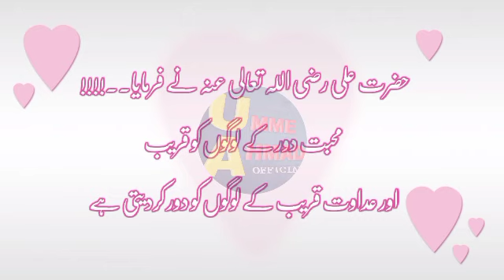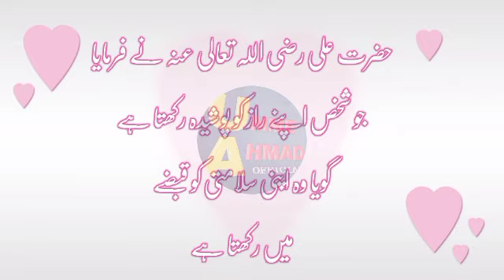Hazrat Ali Quotes | Hazrat Ali quotes in urdu | quotes in urdu Part 75 | Hazart Ali qol | اقوال زریں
Hazrat Ali R.A Heart touching quotes Part 75 | Hazrat Ali ke Aqwal | Hazrat Ali ka farman | quotes | umme Ahmad official

In this video Hazrat Ali Ke Aqwal | Hazrat Ali ka Farman | Urdu dp | Aqwal e zareen in Urdu
Hazrat Ali 14 Qoutes (Qol) to Sons _ Amazing Life Changing Quotes - حضرت علی کے اقوال
In this video you will listen to Best Hazrat Ali (RA) Qol in Urdu These Qol were taken from the books of Hazrat Ali We have selected the best call ( col ) of Hazrat Ali and brought them to you in this video this is very beautiful You can get Islamic guidance by reading these Urdu quotes of Hazrat Ali was also very skilled in Urdu poetry He also has many collections of poetry These instructive quotes can revolutionize your life
Who is Hazrat Ali history?
Alī ibn Abī Ṭālib (Arabic: علي بن أبي طالب‎; c. 600 – c. 28 January 661)  was a cousin, son-in-law, and companion of the Islamic prophet Muhammad. He ruled as the fourth rightly guided caliph from 656 until his assassination in 661. He is also one of the central figures in Shia Islam, is regarded as the rightful immediate successor to Muhammad and the first Imam by all branches of Shia Muslims. He is the son of Abu Talib and Fatimah bint Asad, the husband of Fatima, and the father of Hasan, Husayn, and Zaynab.

Todays Topic :- Hazrat Ali (ra) Qol in Urdu _ hazrat ali ke call ( col ) - حضرت علی کے اقوال
QUERIES SOLVED
Quotation | Quotes | Quites | Quotestagram | Quoteslife | Dailquotes | Quoted | Quotestoliveby | Quotesoftheday | Quote | Lovequotes | Adab | Aqwal | Lifequotes

Max Happiness
Hazrat Ali
Aazrat Ali Ke Aqwal E Zareen
In Urdu quotes hazrat Ali
Motivational Quotes
Precious Quotes
Precious Words
Holden Quotes
Golden Words
Quotes In Urdu
Urdu Quotes
aqwal E Zareen
Part 75
2022 quotation
2022 quotations
2022 quotes in urdu
2022 quotes hazrat Ali
hazrat Ali quotes 2022
2022 quotes
2022 hazrat Ali quotes
quotes 2022
quotes about life 2022
2022 quotes hazrat Ali

اقوال زریں
اقوال زرین
اردوقول